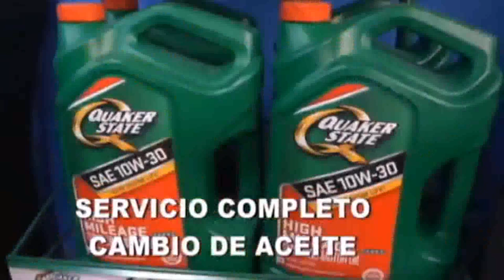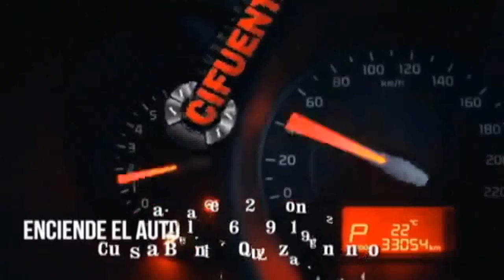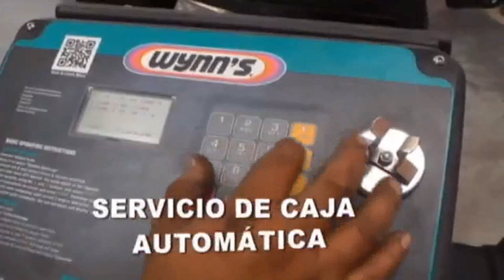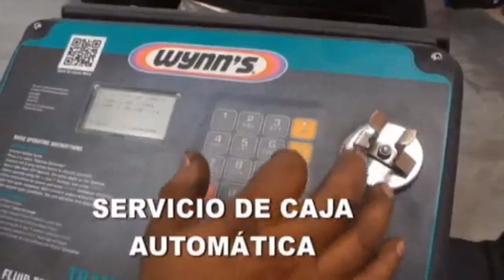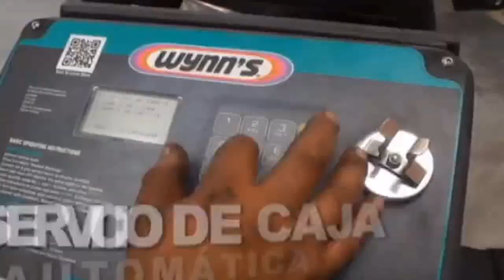Sub-17 Gran Final Xelaju MC 5 - Siquinalá 3 Clausura 2019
Xelaju MC se corona Campeón Categoría Sub-17